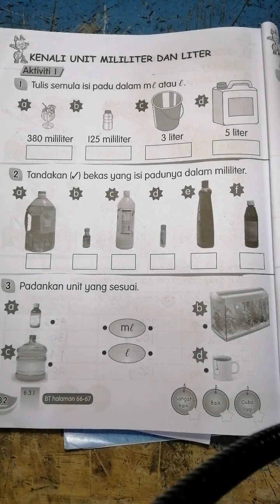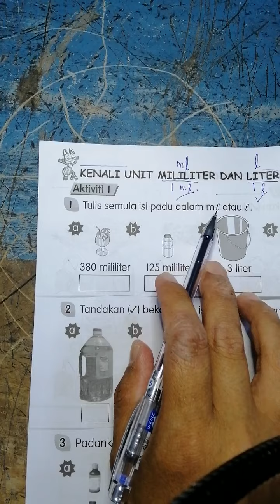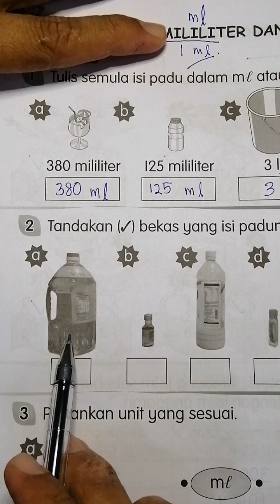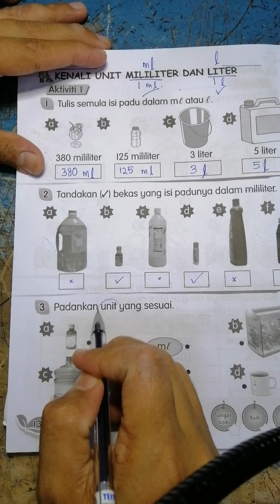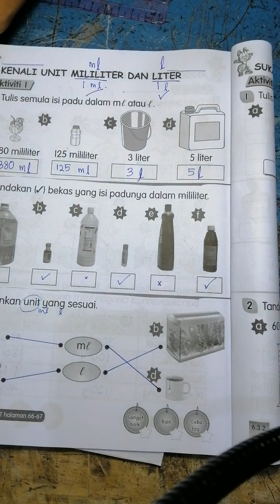Buku Aktiviti Matematik tahun 2 ms 132 Kenali unit mililiter dan liter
Ada ml dan l. Unit apa tu.

Ooh... Untuk unit sukatan bagi cecair...